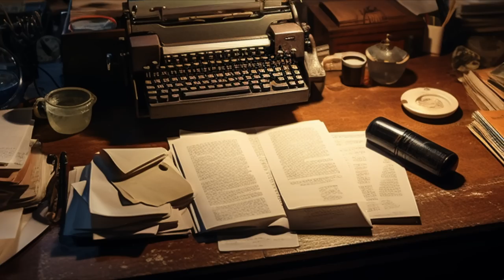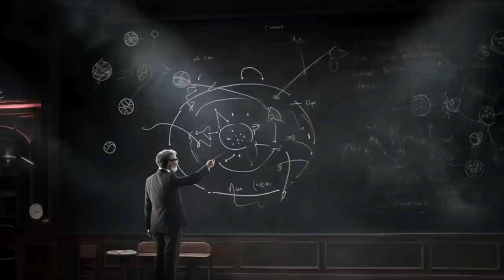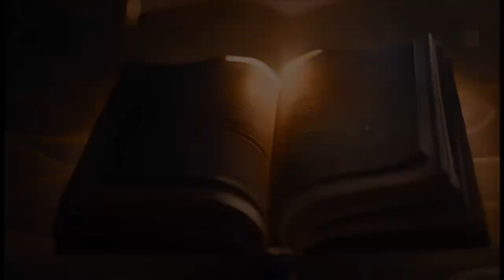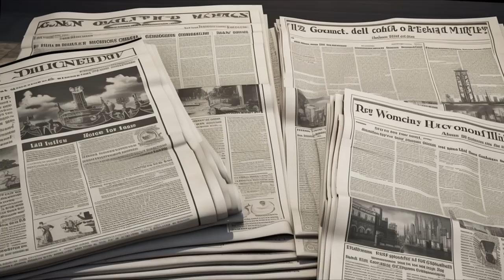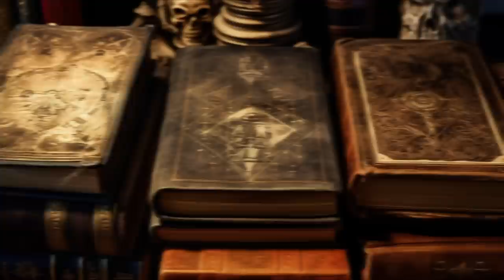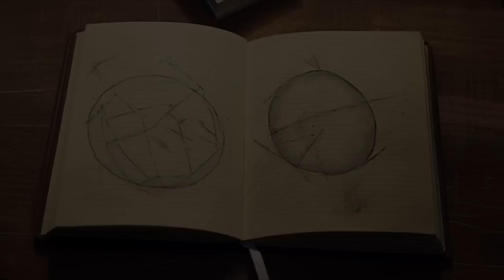The Forbidden Book about the End of the World, confiscated by the CIA